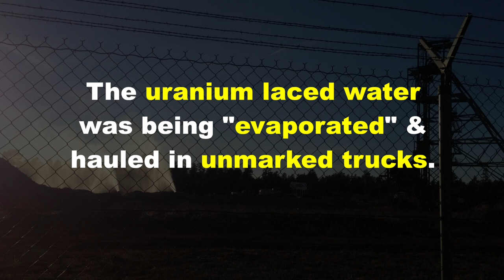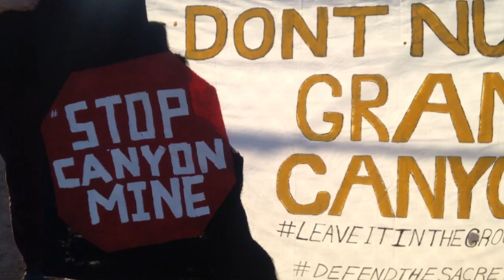Miners Confronted at Grand Canyon Uranium Mine - Haulno.org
Indigenous & environmental advocates confronted workers at the Canyon Mine on March 12, 2017.
Energy Fuel's Canyon Mine is located just miles from the Grand Canyon and is desecrating Red Butte, a site sacred to Havasupai, Diné, & Hopi Nations.